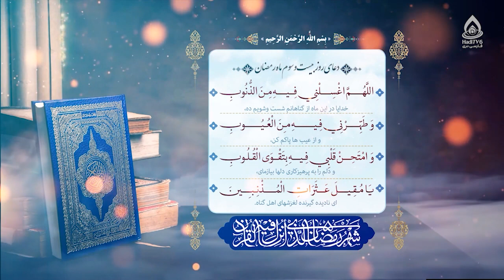دعای روز بیست و سوم ماه رمضان (اللهم اغسلنی فیه من الذنوب)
دعای روز بیست و سوم رمضان المبارک

اللّٰهُمَّ اغْسِلْنِى فِيهِ مِنَ الذُّنُوبِ، وَطَهِّرْنِى فِيهِ مِنَ الْعُيُوبِ، وَامْتَحِنْ قَلْبِى فِيهِ بِتَقْوَى الْقُلُوبِ، يَا مُقِيلَ عَثَراتِ الْمُذْنِبِينَ.
خدایا، در این ماه از گناهانم شست‌وشویم ده و از عیب‌ها پاکم کن و دلم را به پرهیزکاری دل‌ها بیازمای، ای نادیده‌گیرنده لغزش‌های اهل گناه.